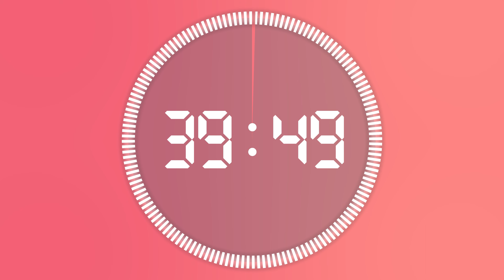40 minutes timer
This timer counts down silently for 40 minutes until it reaches 0:00, then alarm sound played to alert you that time is up.

Set a timer for 40  minutes with the 40  minutes countdown timer with an alarm.

40 Minute Timer